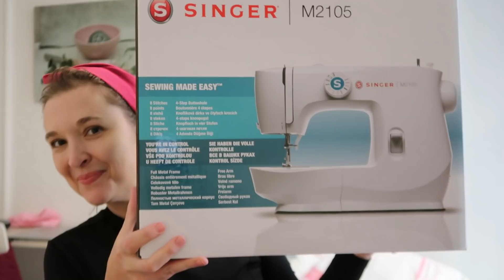Comprando Máquina de Costura em PARIS 🗼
🌟 [MOLDES] Entre na Escola de Costurar para receber acesso a uma grande biblioteca de moldes: ⤵️⤵️

TODA SEMANA você terá acesso a 1 MOLDE NOVO dentro da ESCOLA DE COSTURAR.🌟

Vai ter moldes de todos os tipos:
✅ Calças
✅ Saias
✅ Shorts
✅ Vestidos
✅ Batas
✅ Blusas
✅ Jaquetas
✅ Casacos

Moldes para todas as estações:
🍂 Outono
☃️ Inverno
🌺 Primavera
☀️ Verão

Moldes para todo mundo da sua família:
👶🏽 Moldes para Bebês
👦🏼 Moldes para Crianças 👧🏽
👨🏾‍🦱 Moldes para Adultos 👩🏻

O acesso à Escola de Costurar é muito acessível…

Com pouco mais de 1 REAL POR DIA você garante o seu acesso DURANTE 1 ANO INTEIRO! 🥳

Faça sua inscrição agora. ⤵️⤵️